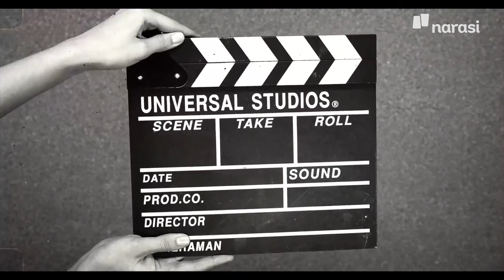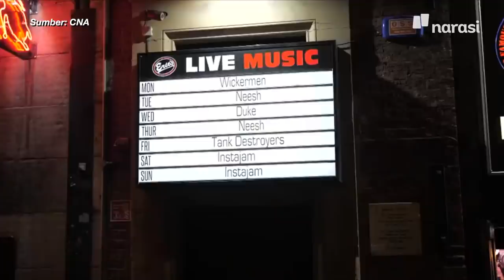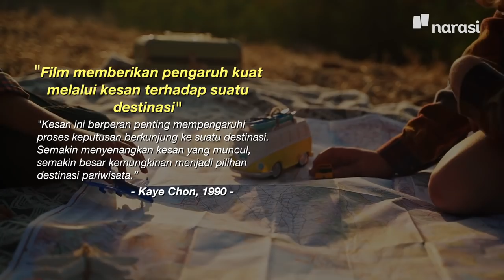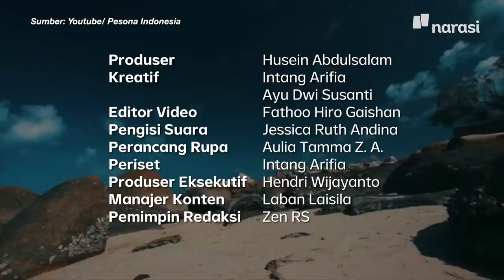Lokasi MV Yang Terdalam NOAH Potensi Jadi Wisata: Belajar dari Beatles & Laskar Pelangi | Buka Data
Daya cuan lagu Yang Terdalam oleh NOAH enggak cuma dari hasil royalti, sponsor, atau monetisasi Youtube. Lokasi MV yang begitu ikonik, bila dipromosikan dan dikelola dengan baik, bisa mendatangkan keuntungan bagi geliat wisata di lokasi itu. Kita bisa belajar ini dari The Beatles, Laskar Pelangi, dan Dae Jang Geum.

Saksikan BukaData eps. [Lokasi MV Yang Terdalam NOAH Potensi Jadi Wisata: Belajar dari Beatles & Laskar Pelangi] dan episode lainnya hanya di atau klik

(Narasi)